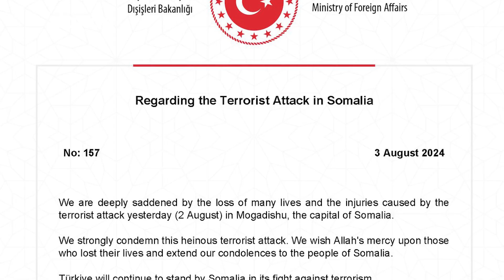Wararka dunida oo kooban.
Qodobada ugu waaweyn wararka dunida oo kooban.